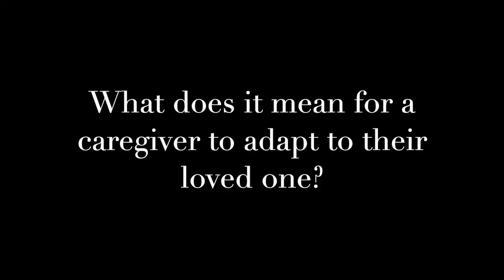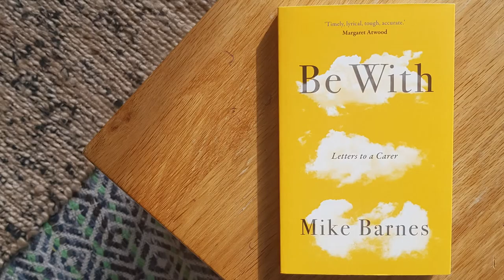Mike Barnes discussing Be With: Letters to a Carer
‘Timely, lyrical, tough, accurate, and ultimately not (too) depressing. Or as my aunts used to say, Roll up your sleeves.’—Margaret Atwood

In 2007, after a dozen years publishing fiction and poetry, Mike wrote a memoir of mental illness entitled The Lily Pond: A Memoir of Madness, Memory, Myth and Metamorphosis. The book explored the struggle to find practical means of living with serious mental illness, but even more, the need to find a sustaining story, or stories, when “story” itself keeps disintegrating. When it was done, including some follow-up essays and talks, Mike assumed he might be done with nonfiction writing about mental health.

A decade later, however, seven years into caring for his mother as she journeyed deeper into Alzheimer’s, Mike felt the need to enter those waters again. In four long letters to an anonymous caregiver, Be With: Letters to a Carer describes the essence of what he learned about living with dementia and about caring for others while still caring for oneself. Like the earlier book, Be With aims to find an orientation that sustains when life stories shift perilously—to find, as he said in a recent interview, “stars to steer by.”

This is no ordinary practical care guide. Using bite-sized paragraphs perfectly designed for harried carers to dip into, Barnes tells a compelling personal story that unfolds a side of dementia almost entirely missing from public discussion:

‘All people with dementia, and some of them strikingly, show depths of sensitive awareness, resilience rising to heroism, and a capacity for joyful relatedness.’

Calming and contemplative yet fiercely alive, this consoling, humane and surprisingly uplifting book balances candour about the devastations of dementia with inspiring insights into its paradoxical and often uncanny enhancements of life, the ways in which it sometimes calls forth capacities long-buried by the defences of full cognition.

Addressed to carers but relevant and deeply important for us all, Be With encourages us to focus on fellowship and accurate witness: to simply be with who, and what, is actually before us.

Mike Barnes is the author of ten books of poetry, short fiction, novels, and memoir.

His poems have appeared in numerous anthologies, and his stories have appeared twice in Best Canadian Stories and three times in The Journey Prize Anthology. His story “Scribe” won the National Magazine Award Silver Medal. His collection of poems, Calm Jazz Sea (Brick Books, 1996), was shortlisted for the Gerald Lampert Memorial Award; and Aquarium (Porcupine’s Quill, 2002), his first collection of stories, won the Danuta Gleed Award.

Mike has also published many essays, one of which, the photo-text collage “Asylum Walk,” won the Edna Staebler Award. His neo-noir novel The Adjustment League (Biblioasis, 2016) was the subject of a feature article in Maclean’s magazine and named one of the year’s Ten Best Books. He works as a private English tutor and lives in Toronto.

Read the first chapter of Be With and buy a copy of the book over on the Myriad